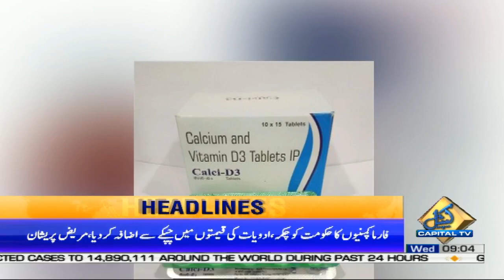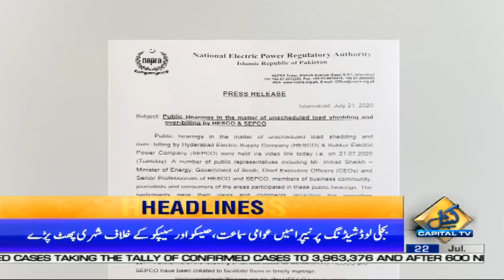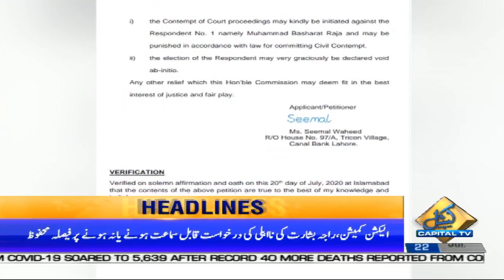Zil Hajj moon not sighted in Pakistan, Eid-ul-Azha on 1st August | Headlines | 9 AM | 22 July 2020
Eid-ul-Adha to be celebrated on 1st of next month with religious zeal and fervor | News Headlines | 9 AM | 22 July 2020